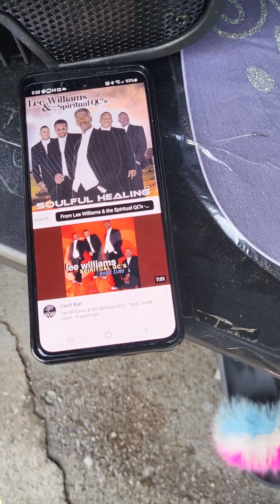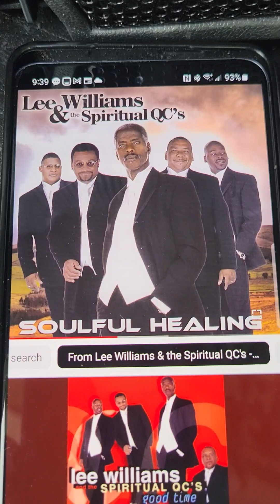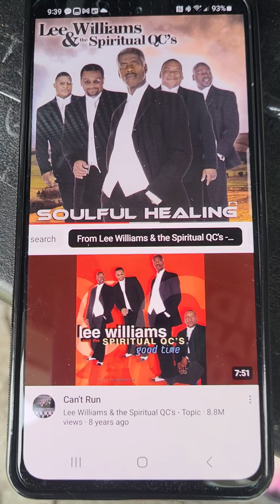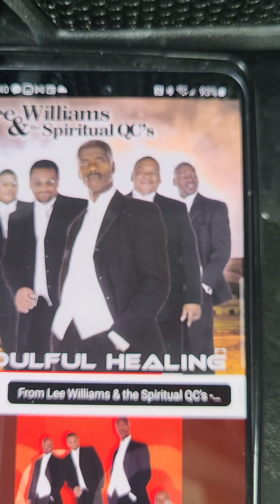I do not own the rights to the music playing in this video